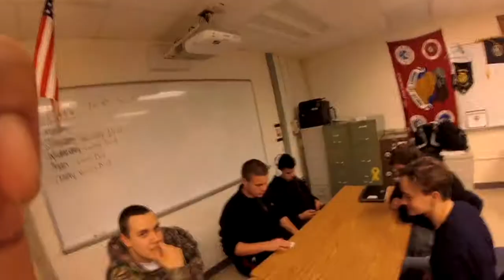kevin takes over